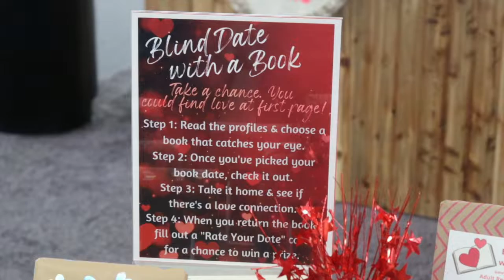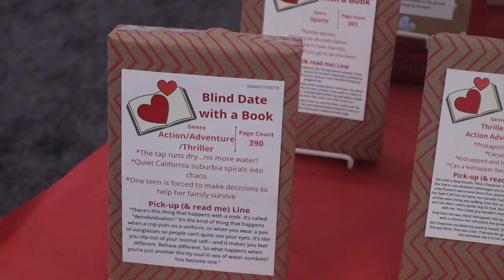Blind date with a book